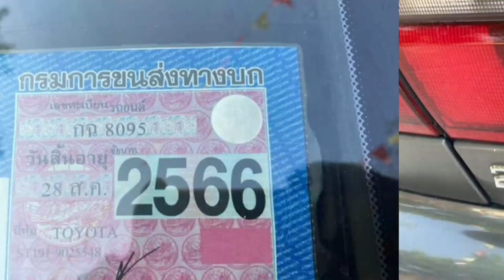toyota corona เดิมๆโรงงาน💥ทั้งภายนอกภายใน👍พร้อมใช้งาน ทางไกลได้สบาย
1995 Toyota Corona

฿39,990

ขออยุญาติ ขายคับรถโตต้าท้ายแยก เครื่อง3s. 2000cc. เกียร์ออโต้ กระจกไหฟ้า เชนเทอล้อค พวงมาลัยเพาเวอร์ ยางดี ภาสีไม่ขาด ปี66 เล่มเอกสารครบ ราคา 39990 บาท ดูรถได้ที่สุพรรณ เบอ 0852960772 นน ดูน้อยลง